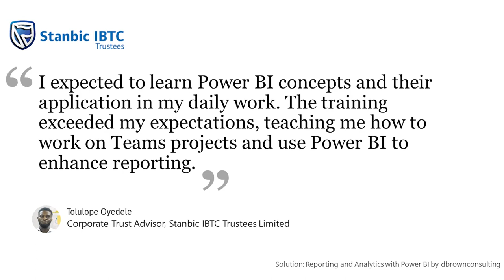dbrownconsulting Client Testimonial, Tolulope Oyedele